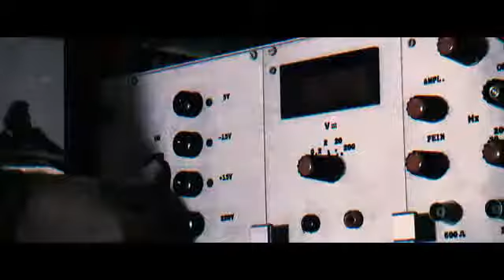The Apparition - Dunkle Erscheinung (Trailer)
Die junge Kelly (Ashley Greene) zieht mit ihrem Freund Ben (Sebastian Stan) ins Haus ihrer Mutter. Schon bald werden sie von geisterhaften Erscheinungen terrorisiert. Was sie auch tun, der Geist scheint sich von ihren Ängsten geradezu zu nähren. Ihre letzte Hoffnung ist Patrick (Tom Felton), ein Experte für übernatürliche Phänomene. Sie finden heraus, dass der Geist bei einem fehlgeschlagenen College-Experiment in unsere Welt gelangt ist. Als Kelly herausfindet, dass Ben viel mehr weiß, als er zugibt, ist es für ihre Rettung fast zu spät.

Der blanke Horror erwartet Ashley Greene („Twilight"), Sebastian Stan („Captain America: The First Avenger") und Tom Felton ("Harry Potter") im Regiedebüt von Todd Lincoln. Produziert wurde APPARITION -- DUNKLE ERSCHEINUNG von Dark Castle (Joel Silver, Andrew Rona und Alex Heineman). Gedreht wurde der Film im Studio Babelsberg und in Kalifornien.